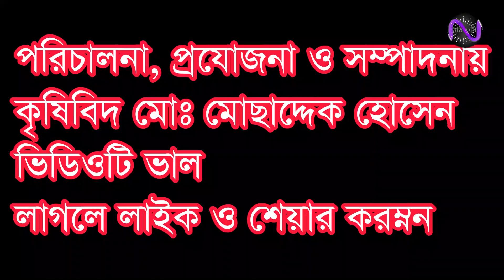G-9 কলা। গাছ খাট, কাঁধি বড়, কলা সুস্বাদু ও আকর্ষনীয় এবং ফলন বেশি হওয়ায় চাষে আগ্রহ বাড়ছে কৃষকের।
ফেসবুক পেইজ লিংক যোগাযোগ করতে পারেন।